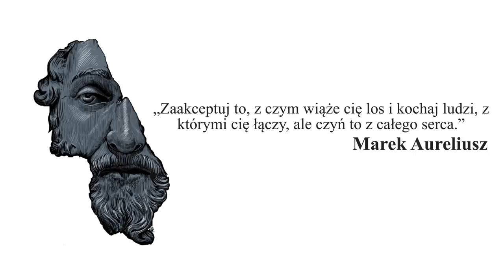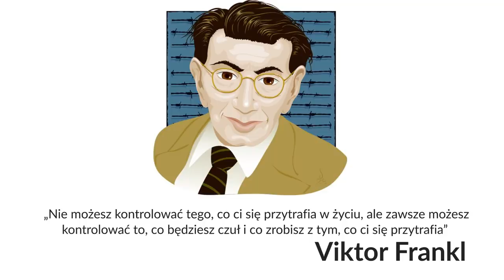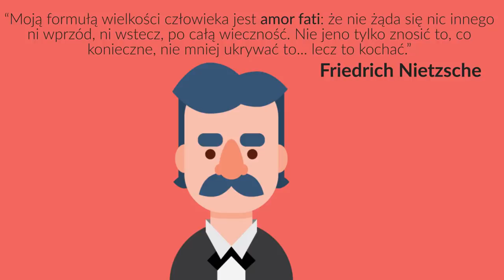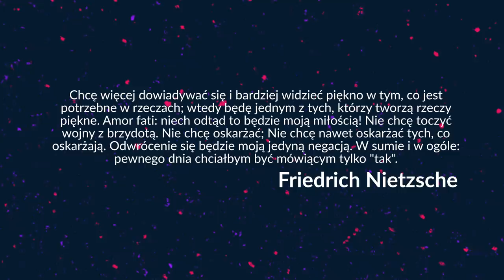Jak usunąć stres i pokochać swoje życie? AMOR FATI | Stoicyzm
Amor fati to wyrażenie, które można przetłumaczyć jako „miłość do losu ” lub „miłość do własnego losu”. Służy do opisania postawy, w której wszystko, co dzieje się w życiu, łącznie z cierpieniem i stratą, postrzega się jako dobre lub przynajmniej konieczne.